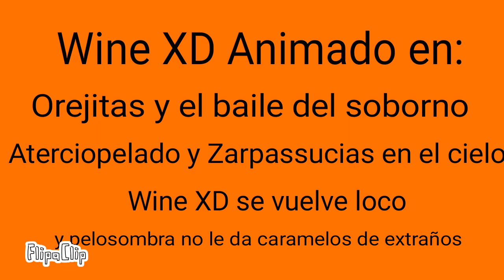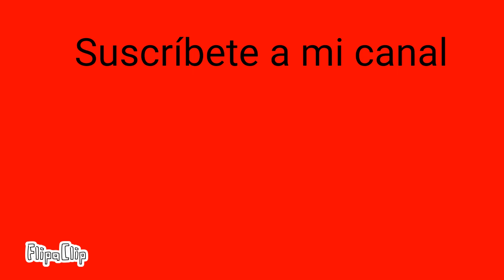Wine XD Animado episodio 2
Voces de la intro: Orejitas, Wine XD, Pelosombra, Nublado y Zarpado (En unos videos de Wine XD).
Videos de Wine XD:
HAGO TACOS VEGETARIANOS, PIZARRÍN TOMA EL RELEVÓ, LABERINTO PARA GATOS.
Musica del final:
Nueva canción de Wine XD (C'est La Vie)